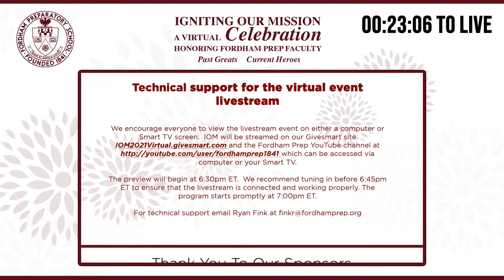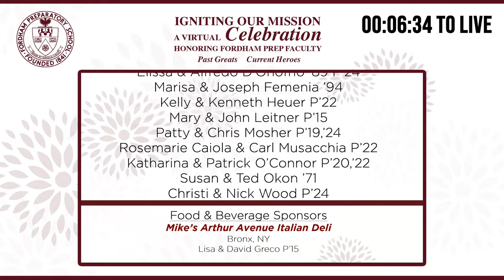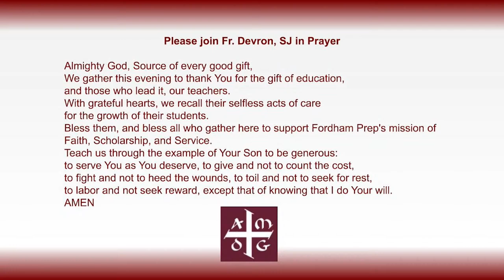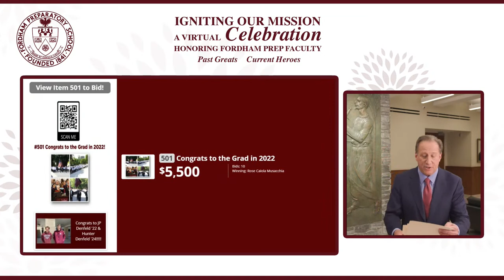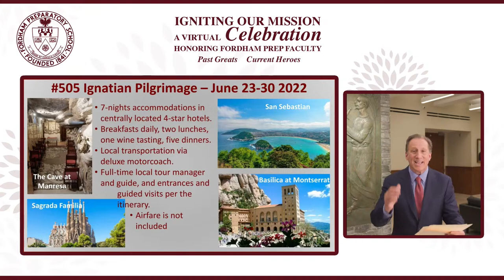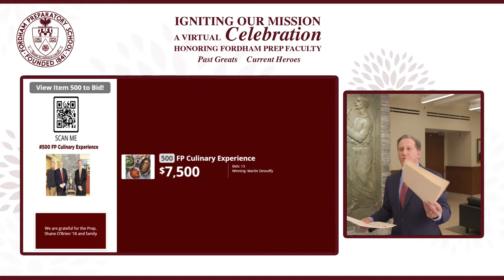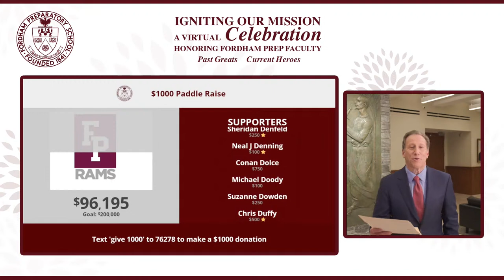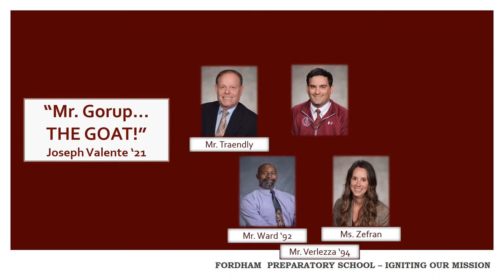Igniting Our Mission - IOM 2021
IOM 2021 - A Virtual Celebration
Honoring Fordham Prep Faculty
Past Greats & Current Heroes